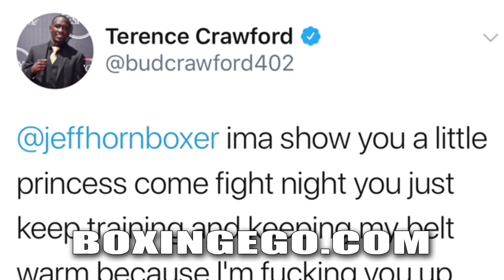TERENCE CRAWFORD ERUPTS & WARNS JEFF HORN “I’m F*cking YOU up come Fight Night"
Terence Crawford GOES IN on Team Jeff Horn after they call him a PRINCESS for getting injured, postponing the fight...

EGO OF BOXINGEGO (FORMERLY EGOSWORLD1) THOUGHTS REACTIONS.